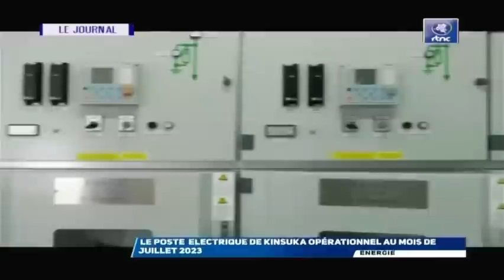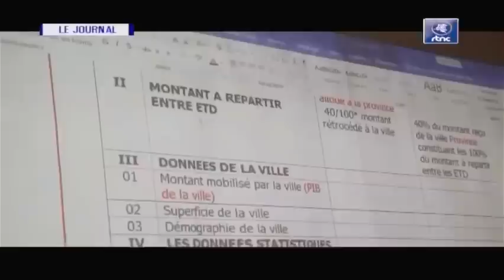🔴RDC : LE MESSAGE FORT DU Pdt FELIX TSHISEKEDI A KAGAME A ADDIS ABEBA, TOUJOURS PAS DE PAIX EN RDC